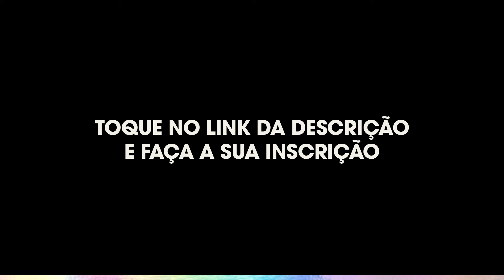Acabou a brincadeira: é hora de fazer um trabalho sério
Você pode até tentar evitar, mas em algum momento, vai se deparar com as ideias de Olavo de Carvalho.

Seja na filosofia, política ou cultura, o maior intelectual brasileiro é incontornável.

E a Black Week 2024 do Seminário de Filosofia é sua oportunidade para acessar toda a obra digital de Olavo com o maior desconto da história.

Participe da Noite de Abertura no dia 05 de novembro, às 20h, para conhecer o Seminário por dentro e finalmente começar a sua formação intelectual.